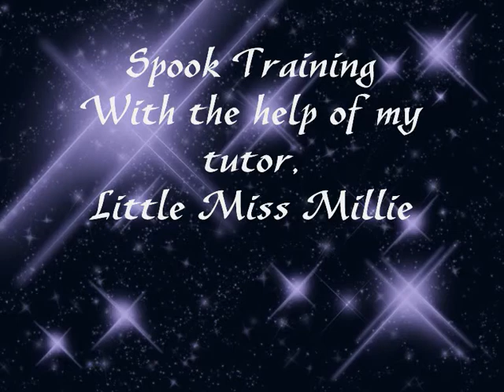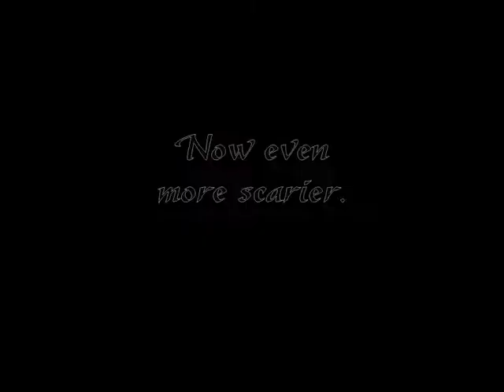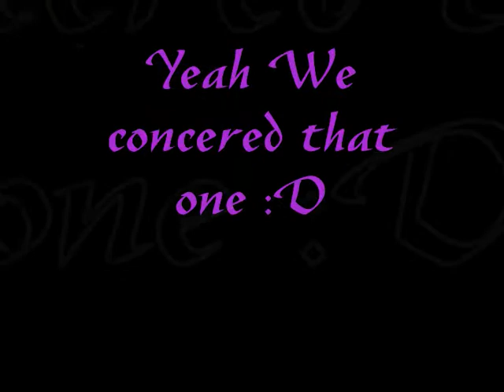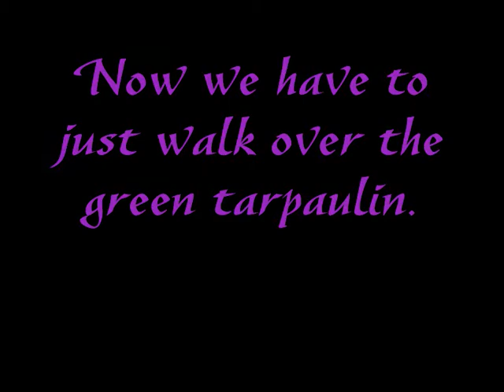Spook Training.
This was a while ago in the last 6months!
Millie was my course setter.!!

I done this when benjamin was aloud to jump, and we were having a bit of. x